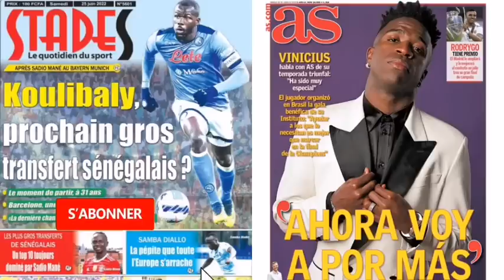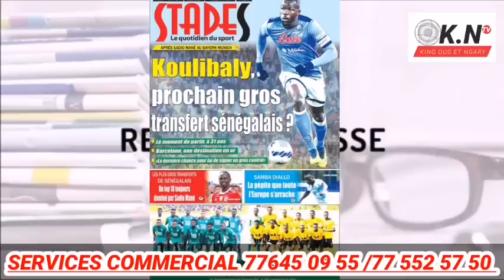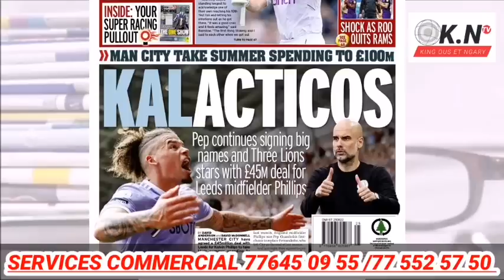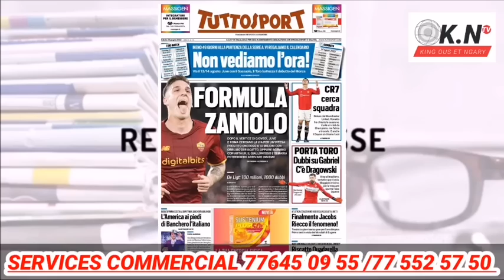📰: NAPLES à enfin ouvert la porte à KOULIBALY : KALVIN PHILLIPS sur pour